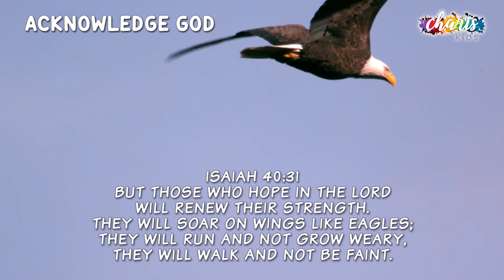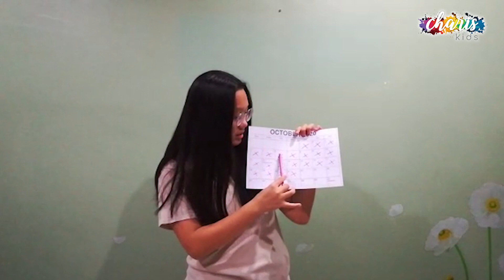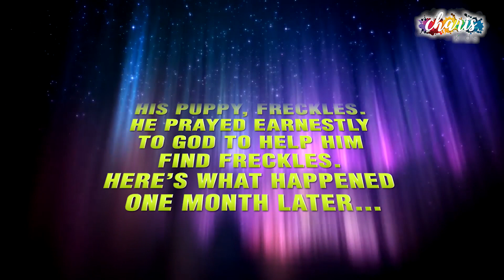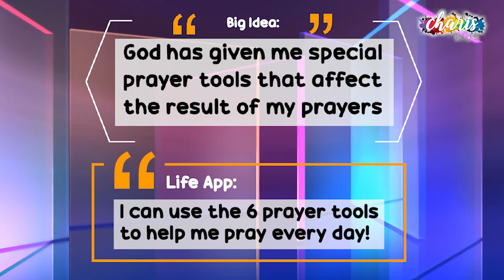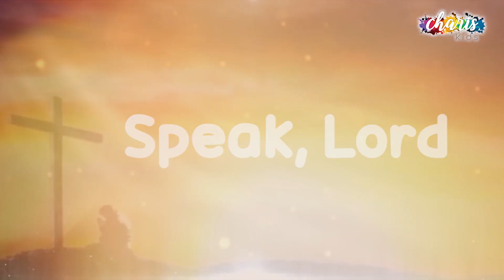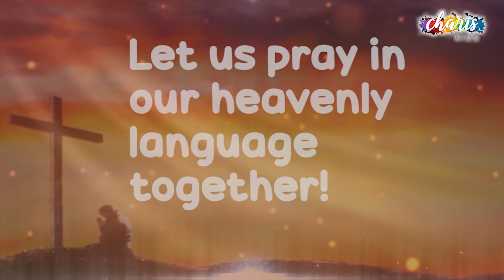Charis Kids Online – Prayer Power Series: Prayer Tools (18 Oct 2020)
Hello Champions! What if we told you that God doesn't JUST not answer prayers? There are many things which can affect the outcome of our prayers. Come and discover with us the 6 prayer tools that every Christian must know and live out today! 🙏🏽🔥❤️

Praise Time songs credits to:
1. I Want to Make a Difference
2. No Need to Worry